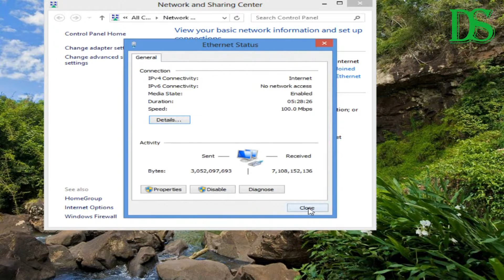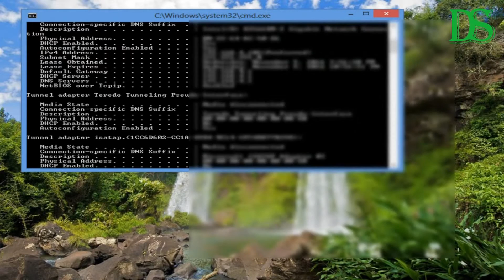How to Find IP Address in Windows 8 | Definite Solutions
FIND IP ADDRESS WINDOWS 8 - FIND IP ADDRESS IN WINDOWS 8 - HOW TO FIND IP ADDRESS IN WINDOWS 8

How to Find IP Address in Windows 8 easily and quickly. In this video we are going to show you that How do you Find IPv4 Address in Windows 8 by using cmd (Command Prompt) easily and quickly. Actually, its a quick guide to Find IP Address in Windows 8 fast. This method also works in Windows 7, Windows 8 and Windows 8.1.